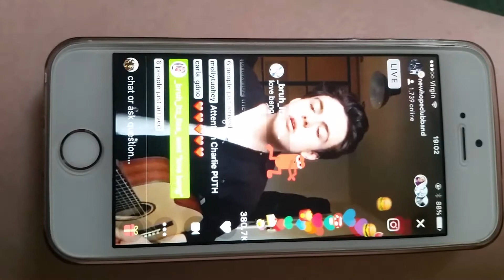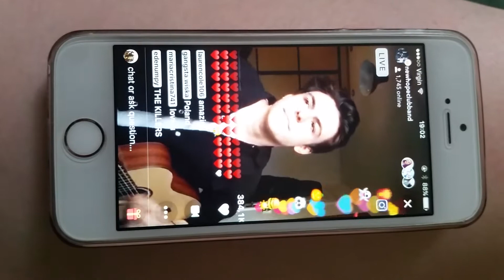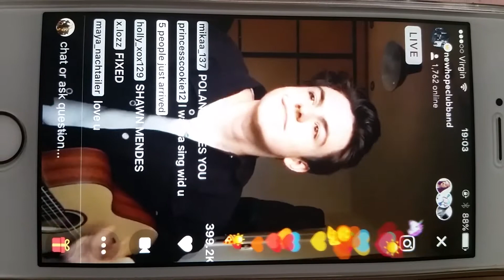Blake Richardson - two ghosts (?)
I don't know the song but I like him